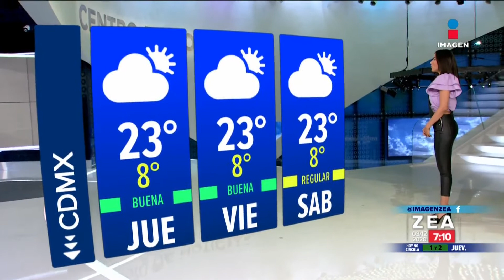Samantha Robles 03 12 2020